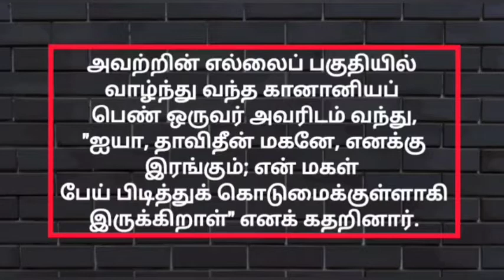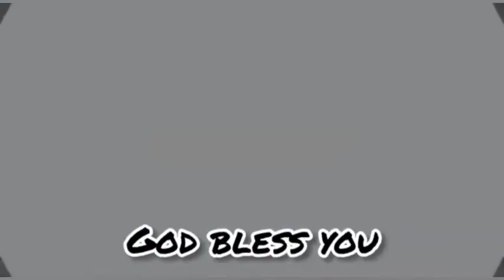06-02-2022 | காலை பனித்துளி | Morning dew | Ols prayer team